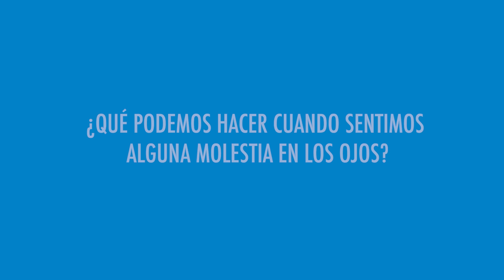10. ¿QUÉ PODEMOS HACER CUANDO SENTIMOS ALGUNA MOLESTIA EN LOS OJOS?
"Primeros auxilios, cómo cuidarte y cómo cuidar" es un proyecto de DOWN ESPAÑA en colaboración con Fuden y con el Ministerio de Derechos Sociales y Agenda 2030.